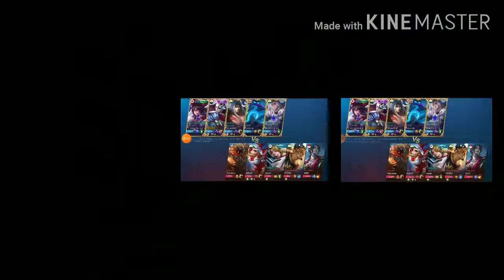I Meet Global Ruby in rank , Lancelot Aegeresive mode on.😎😎😎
tags : lancelot free style kill.

    tags:       lancelot free style gameplay.

           lancelot free style.
           lancelot best built.
           lencelot savege.
lancelot montage.
lancelot best moments .
global lancelot gameplay
# AVATAR GAMING